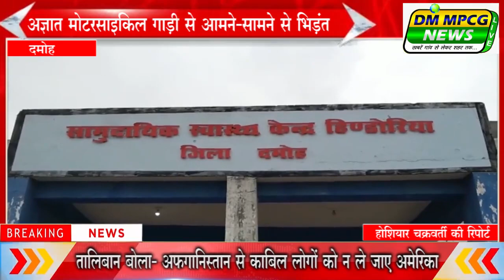दमोह अज्ञात मोटरसाइकिल के आमने सामने बैठ